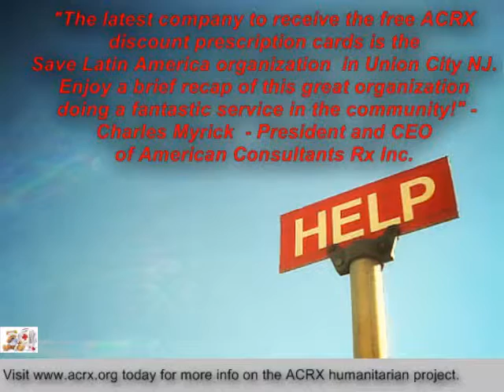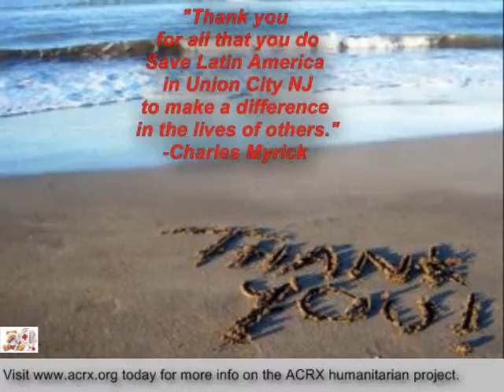Save Latin America Receive Free Pharmacy Discount Cards And Tribute by Charles Myrick Of American C